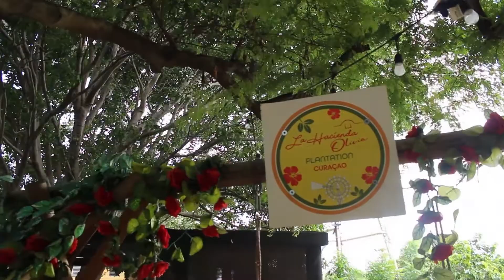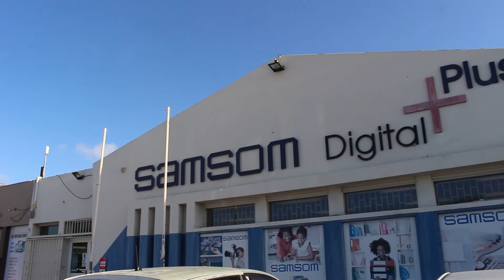BAPOR INFORMATIVO 2021 EP9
Cariflix:

curacao news